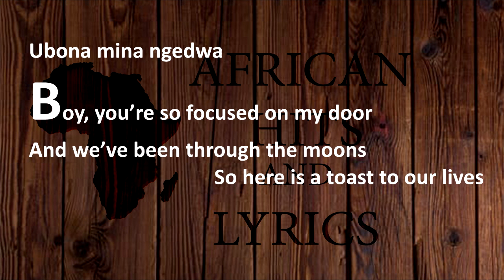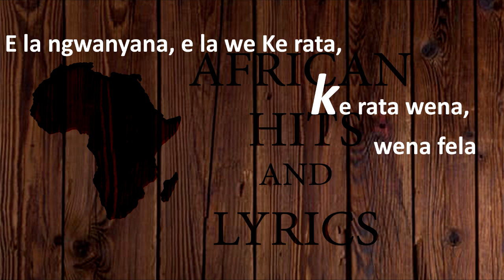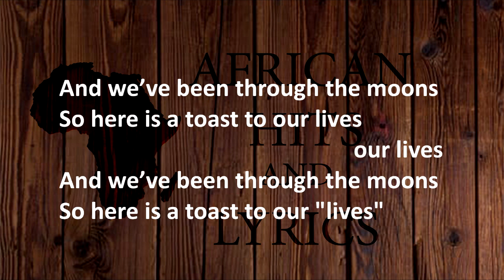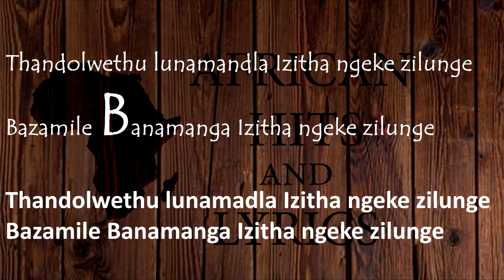Mafikizolo - Thandolwethu (Lyrics Video)